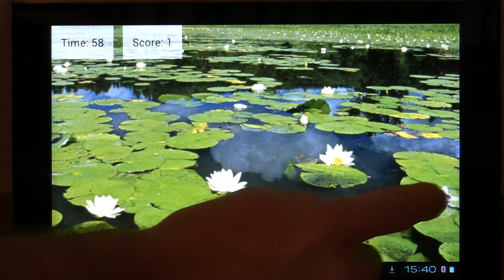Happy Frog - Free android game with animals, animals for kids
Free game for kids.  Free Animal game for all generations, easy playing. Just feed the frog with flies.  Your frog is sittingand moving in a pond and try to catch flies with its tongue. Catch as much spy as you can, as fast you can. The more flies, the better score.  Water sound, frog sound, like live animals in a nature. Ideal as a free-time game.